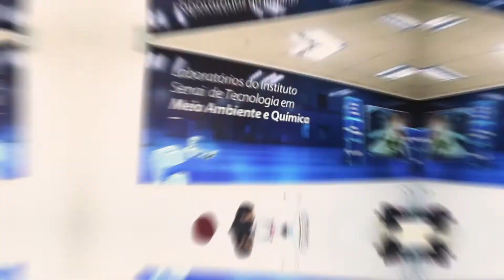Gota 3D | Laudo Senai | [VIEWS Produções Artísticas] (VÍDEO OFICIAL)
Em parceria com o Laboratório de Microbiologia do Instituto SENAI, realizamos o teste da quantidade de álcool líquido 70% liberada na névoa, no momento da ativação.

O resultado comprovou que a quantidade de álcool 70% liberada pela Gota 3D é suficiente e eficiente para eliminar todas as bactérias das mãos do usuário. 🦠💧✅